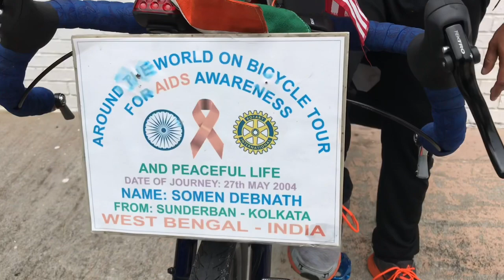SOMEN DEBNATH- The Man, traveling around the World by bicycle